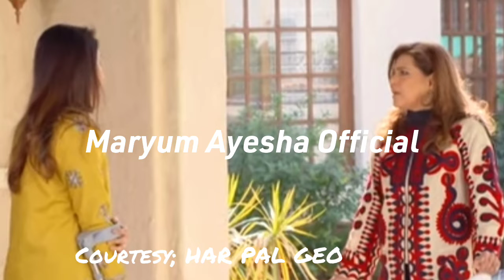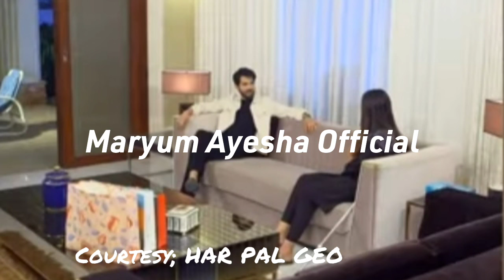Fasiq Episode 92 Promo - Fasiq Episode 92 Teaser - Maryum Ayesha Official Review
this video is about the drama serial of Fasiq in which you can get the review thorugh it